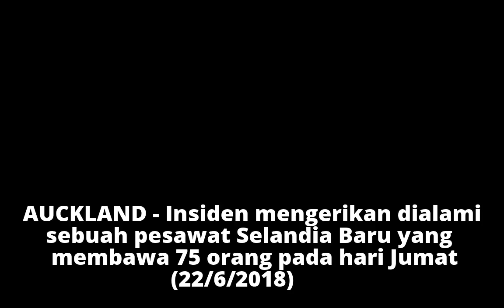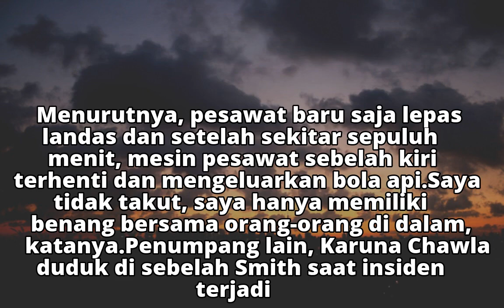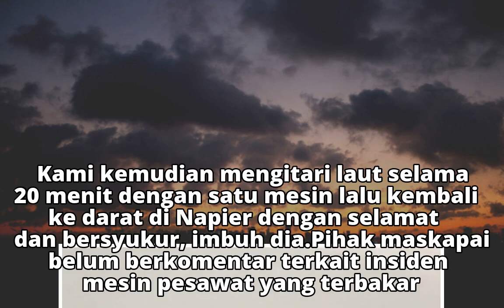Bawa 75 Orang, Mesin Pesawat Selandia Baru Terbakar saat Mengudara